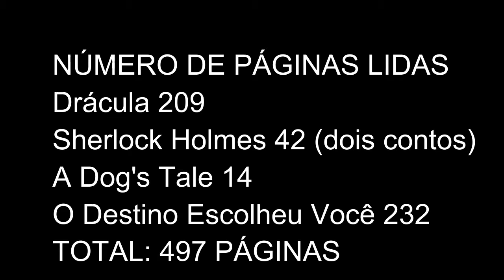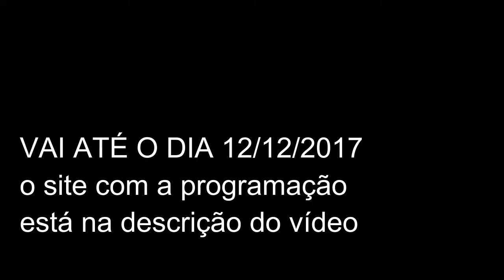Cultural de Novembro/2017